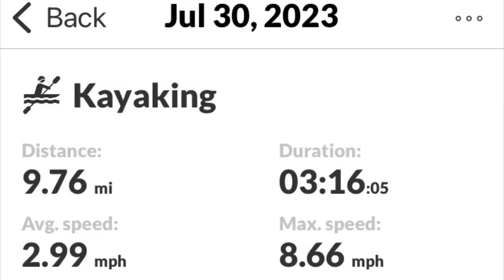Delaware Water Gap 2023